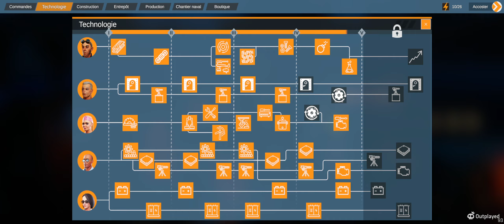🌊 Piece d'armements farm Age Of Water🌊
Salutation petite vidéo tuto comment farm les pièces d'armements